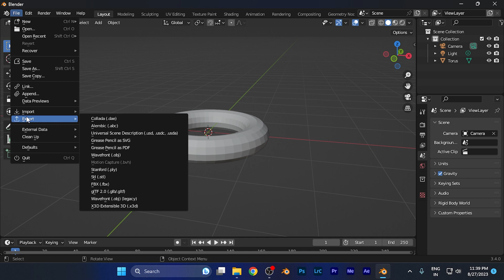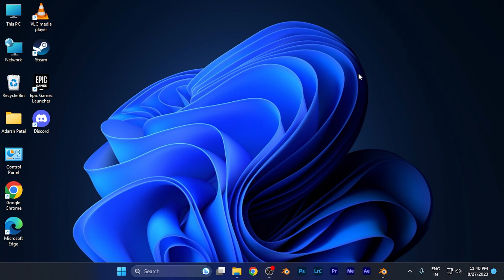How to Open FBX File Format 3D Models in Blender Software [easy]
In this easy-to-follow tutorial, we'll guide you through the simple steps to open FBX file format 3D models in Blender software. Whether you've received FBX files from colleagues or want to integrate them into your Blender projects, this guide will help you import FBX models with ease.

Blender offers a straightforward process to open FBX models, and our step-by-step instructions will lead you through it. You'll learn how to quickly access the import settings, select the FBX file, and seamlessly bring FBX models into your Blender workspace.

If you're looking to collaborate, expand your model library, or enhance your projects with FBX models, this tutorial is tailored for you. Join us in the video to learn how to effortlessly open FBX file format 3D models in Blender software.